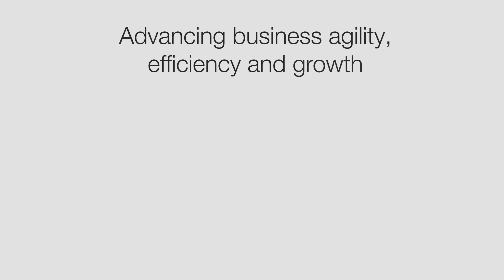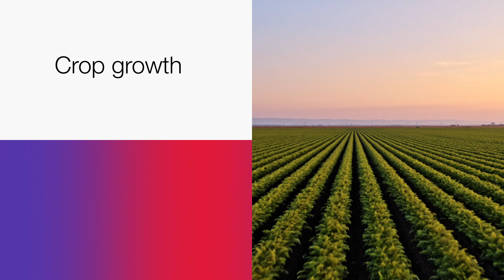CGI in space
A rapidly growing space market demands secure systems, smart connections and space data-enabled solutions. As one of the world’s largest IT and business consulting firms, we solve complex challenges for clients in space and many other industries where space data offers innovative solutions.
Since our first space project in 1974, we’ve developed advanced solutions for military, scientific, academic and commercial initiatives. Our 2,500 experts in space and related industries help clients accelerate their digital transformation and increase the value of their space investments. We’re committed to the success of our space clients and their missions and to using space data to build a better planet.